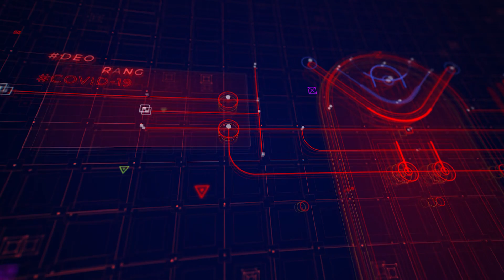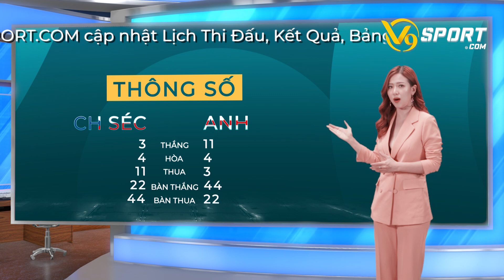Nhận Định Bóng Đá EURO 2020: CH Séc vs Anh vào lúc 23/06/2021 02:00 (Giờ Việt Nam)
Cặp đấu tái hiện màn đụng độ giữa 2 đội tại vòng bảng, nơi tuyển Anh đã từng đè bẹp CH Czech 5-0 ở lượt đi trên sân nhà Wembley, nhưng sau đó thất thủ 1-2 trên sân của đối phương trong trận lượt về. Theo dõi phần nhận định của Văn Quyến và các chuyên gia về trận đấu này.

THÍCH, CHIA SẺ các video của Kênh nhé
ĐĂNG KÝ và BẬT THÔNG BÁO tại Kênh V9 - Nhà Cái Quốc Dân
Nhận các thông tin mới nhất, ưu đãi đặc biệt. Ngoài ra bạn còn có cơ hội tham gia các sự kiện/ chương trình khuyến mãi hấp dẫn
V9BET NHÀ CÁI CÁ CƯỢC BÓNG ĐÁ | HÀNG ĐẦU CHÂU Á
Văn Quyến, V9BET, V9Sport, EURO2020, V9, Thể Thao, Tỷ Lệ Cược Bóng Đá, Bóng Đá, Nhà Cái, Nhà Cái Việt Nam